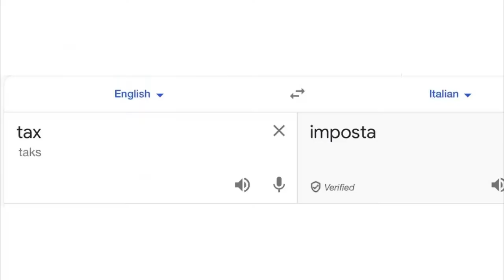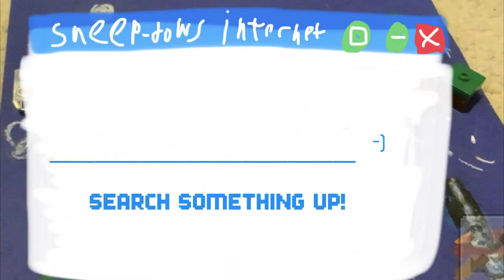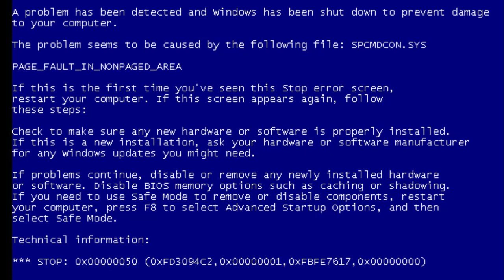Sheep shorts ep47 fungus among us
Miner, Sheep, and Chick go to a glowing mushroom cavern we’re they meet the truffle were he has been trolled by a trio of jerks since forever.
One of these nasty pranks were Yo-Boba the yo-yo master told him to go to the website Download amogus dot j were he Accidently downloaded a virus featuring crew mates twerking there butts off while saying among us idiot and the Truffle tried to through the crew mates in the recycling bin but it crashed his PC.